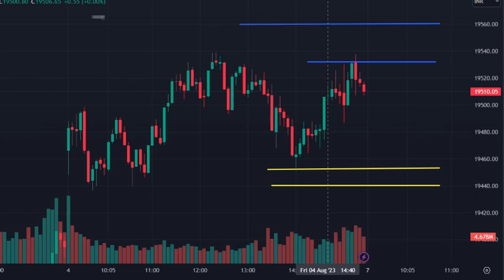MARKET ANALYSIS FOR MONDAY|| INTRADAY STOCK 07.08.23#stockmarket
THIS VIDEO IS ALL ABOUT NIFTY BANKNIFTY & FINNIFTY ANALYSIS
INTRADAY STOCK